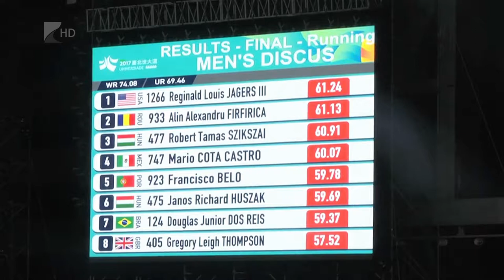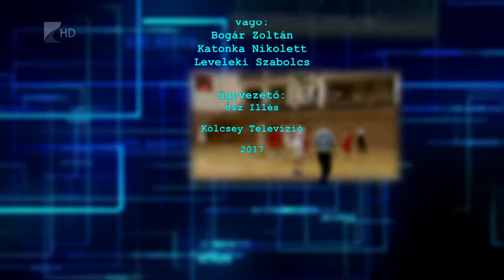Sportszelet 2017.09.08. - Kölcsey Tv